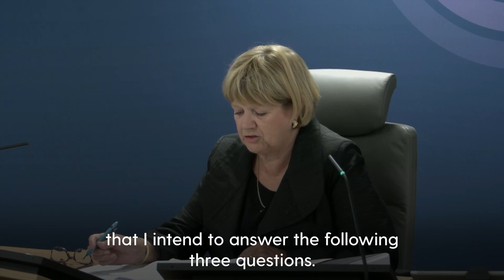UK Covid-19 Inquiry officially begins as Baroness Hallett looks to answer three crucial questions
Baroness Heather Hallett has vowed The UK Covid-19 Inquiry will be the thorough investigation into the pandemic that the nation deserves.

Lady Hallett said she intends to answer three key questions: was the UK properly prepared for the pandemic? Was the response appropriate? And: can lessons be learned for the future?

The retired Court of Appeal judge began the first day of evidence of the official inquiry by welcoming the “dignified vigil” held by bereaved relatives outside the hearing.

Members of the Covid-19 Bereaved Families for Justice campaign group lined up outside holding pictures of loved ones as they expressed frustration at feeling “excluded from sharing key evidence”.

Lady Hallett said she had set out an “ambitious” timetable for the inquiry, adding: “To conduct the kind of thorough investigation the people of the United Kingdom deserve takes time and a great deal of preparation.